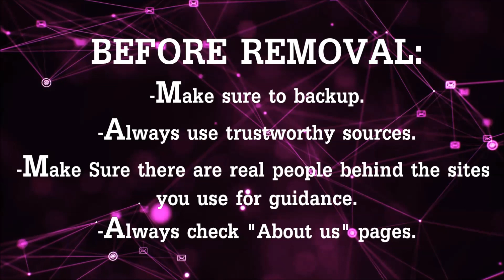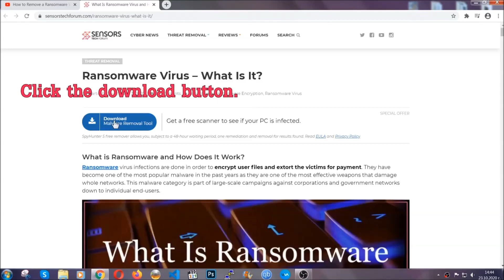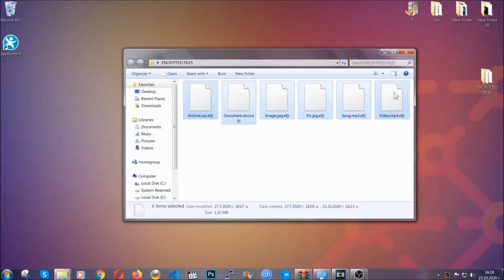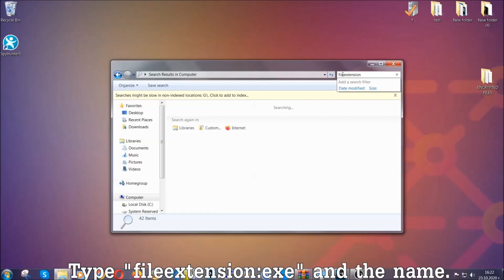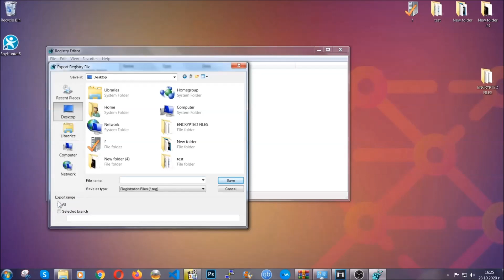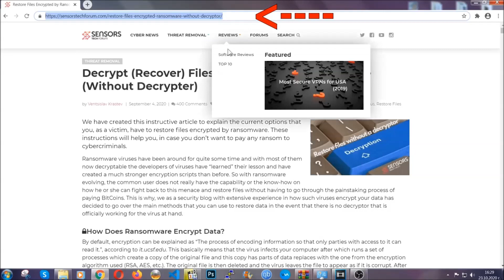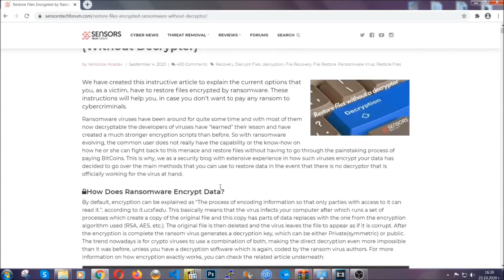PLAM Virus [.plam File] Removal & Decryption (Free Steps)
00:00​ Start
00:50​ Automatic Removal
02:00​ Manual Removal
05:13​ File Recovery

PLAM Virus is a ransomware infection that has been reported to encrypt your files and set the .plam extension after their original name. It is part of the "STOP Ransomware" virus family and these viruses are very widespread, attacking users all over the world. What happens is this virus uses AES (Advanced Encryption Standard) to encrypt your important files and then extort you into paying hundreds of dollars in BitCoin. To do that, this ransomware uses its _readme.txt ransom note, which asks you to contact the criminals running it.

Removing the .plam extension will not fix your files, since they can only be decrypted using a special key. This key is held by the very same people who infected your computer with this ransomware. But paying them is not advisable, since some of those variants can be decrypted. This is why we advise you to read the article in the description and watch this video because they contain the necessary steps for the removal and recovery of this virus and the files.